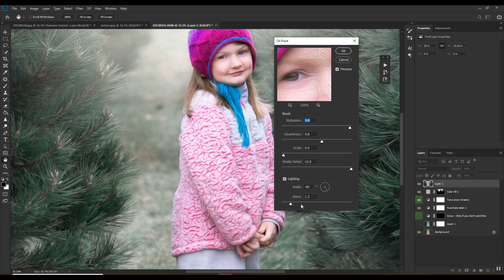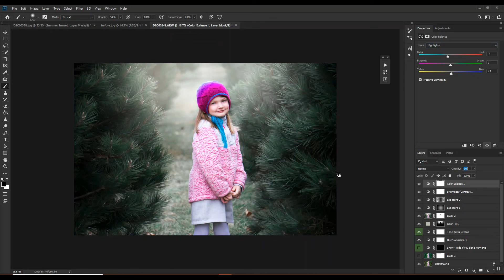Winter Painterly Editing Video Demo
InSilhouetteApparel.com